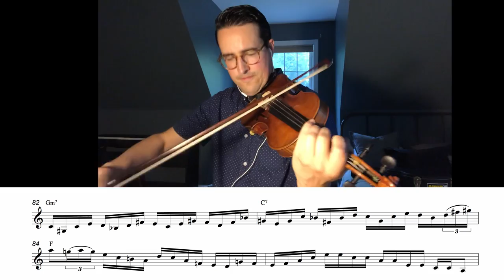Jazz Violin Solo - "Sunny Side of The Street"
Jazz violinist Jason Anick takes a solo over "Sunny Side of The Street" -